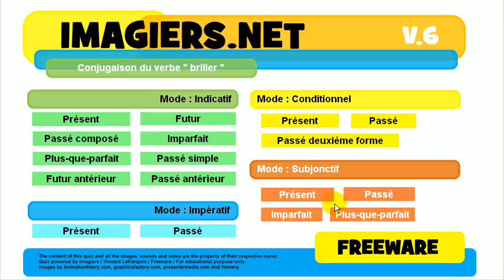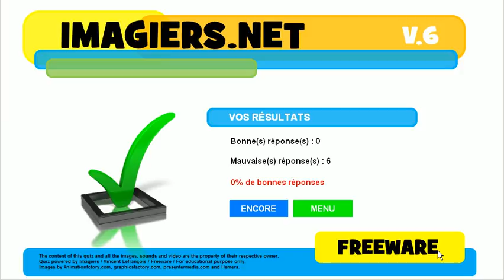French conjugation quiz # briller